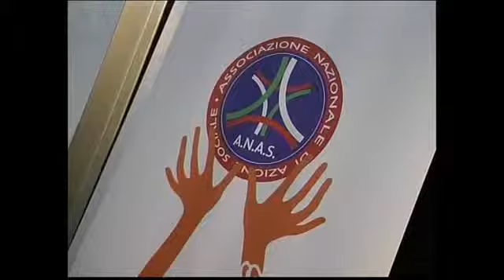Termini imerese - convegno di studi sulle intercettazioni